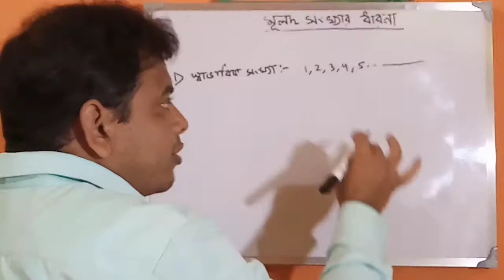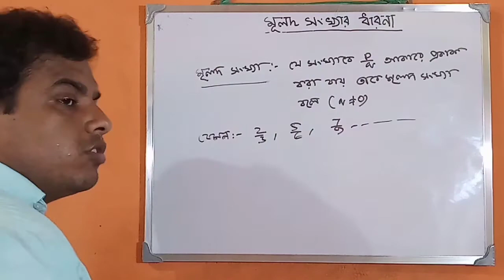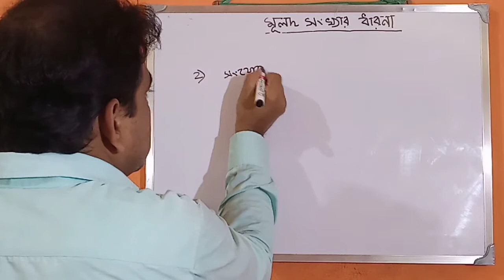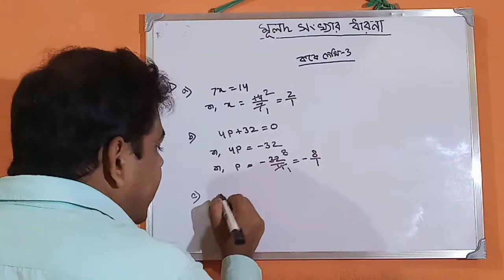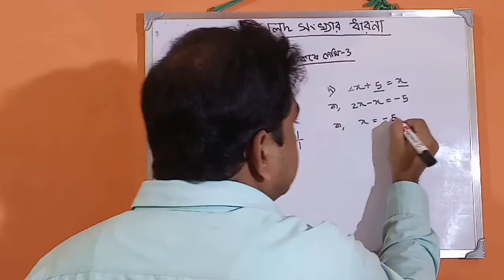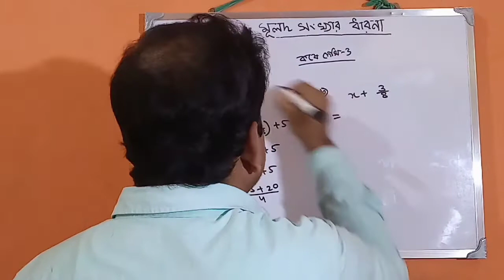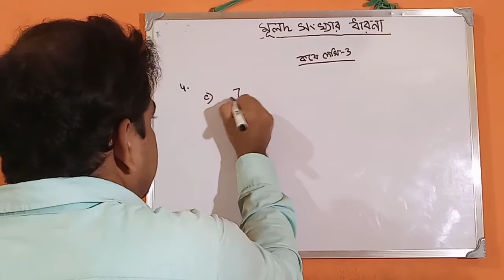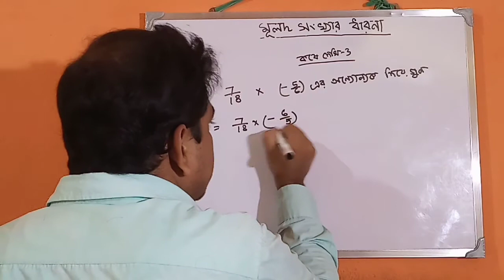মূলদ সংখ্যার ধারণা। Lesson-3 (Part-1) CLASS-VIII Math (W.B.B.S.E)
In mathematics, a rational number is a number that can be expressed as the quotient or fraction p/q of two integers, a numerator p and a non-zero denominator q.[1] Since q may be equal to 1, every integer is a rational number. The set of all rational numbers, often referred to as "the rationals", the field of rationals or the field of rational numbers is usually denoted by a boldface Q (or blackboard bold {\displaystyle \mathbb {Q} }\mathbb {Q} , Unicode ℚ);[2] it was thus denoted in 1895 by Giuseppe Peano after quoziente, Italian for "quotient".

The decimal expansion of a rational number always either terminates after a finite number of digits or begins to repeat the same finite sequence of digits over and over. Moreover, any repeating or terminating decimal represents a rational number. These statements hold true not just for base 10, but also for any other integer base (e.g. binary, hexadecimal).

A real number that is not rational is called irrational. Irrational numbers include √2, π, e, and φ. The decimal expansion of an irrational number continues without repeating. Since the set of rational numbers is countable, and the set of real numbers is uncountable, almost all real numbers are irrational.[1]

Rational numbers can be formally defined as equivalence classes of pairs of integers (p, q) such that q ≠ 0, for the equivalence relation defined by (p1, q1) ~ (p2, q2) if, and only if p1q2 = p2q1. With this formal definition, the fraction p/q becomes the standard notation for the equivalence class of (p, q).

Rational numbers together with addition and multiplication form a field which contains the integers and is contained in any field containing the integers. In other words, the field of rational numbers is a prime field, and a field has characteristic zero if and only if it contains the rational numbers as a subfield. Finite extensions of Q are called algebraic number fields, and the algebraic closure of Q is the field of algebraic numbers.[3]